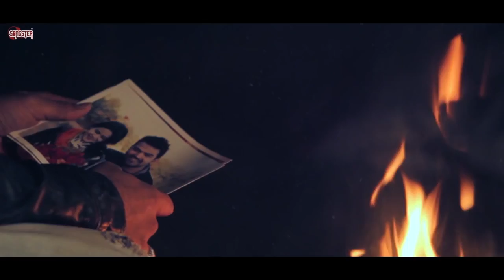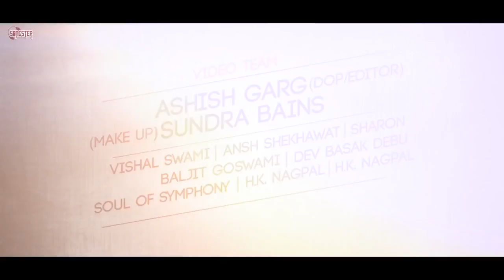My Fivrte Best Song /03438886988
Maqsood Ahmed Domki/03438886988